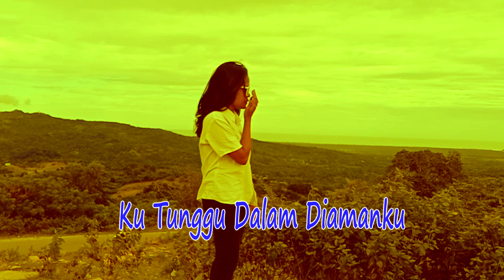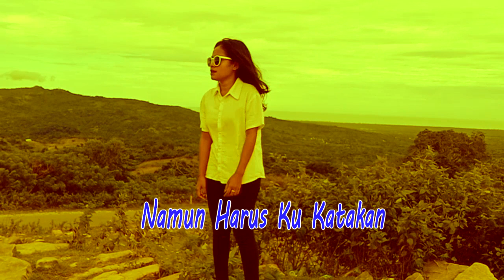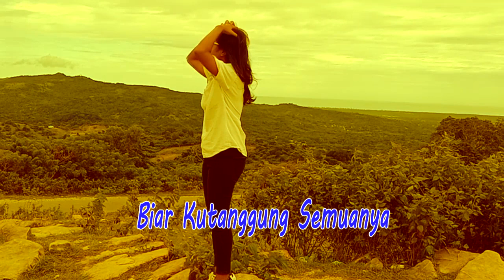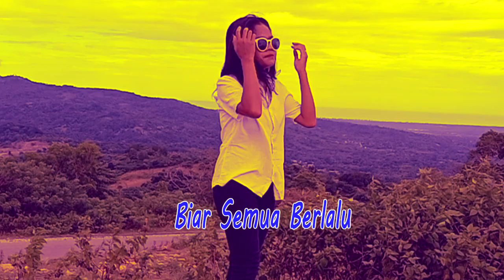PENANTIAN TAK PASTI-cipt(Zefen Tae)-Voc-FENSI TAE-Studio DONBERS MALAKA Chanel (SDM)-TV Malaka